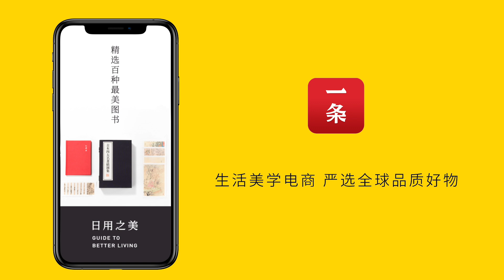美食台 | 东升脆肉鲩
近是各种鱼获大量上市的时节，不仅各大海域纷纷迎来开渔，淡水鱼的养殖也进入收获期，比如广东中山名产脆肉鲩，9月正是肥美之季。这种人工养育的草鱼因为生活在咸淡水交界、吃蚕豆长大，进入餐桌前还得瘦身，肉质异常爽脆，算是广东最有名的淡水鱼了。每个部位都有经典吃法，蒸、炒、涮、煮、炸，一鱼吃出百种滋味，值得为它专程去一趟中山。